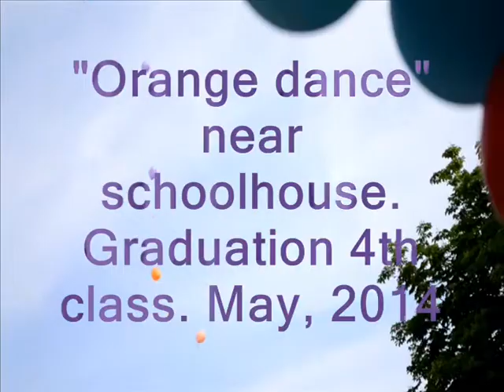Orange dance choreo by Cat Dance Studio @ school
"Orange dance" near schoolhouse. Graduation 4th class. May, 2014. Choreo is based on Shim Sham routine and adapted for children by Cat Dance Studio.